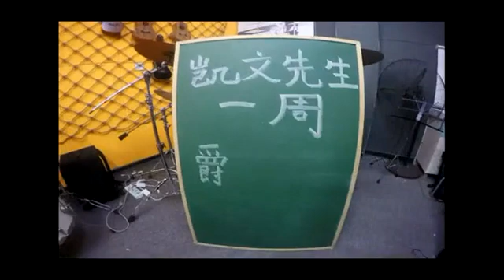凯文先生《一周爵士鼓速成》周三架子鼓入门教学教程 超清 超清